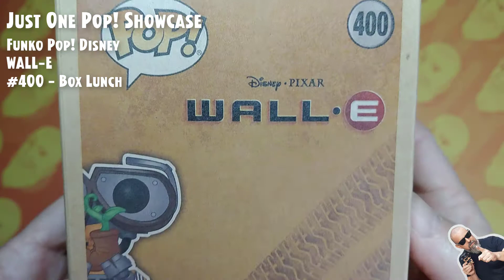Funko Pop Disney: Disney - Wall-E - #400 - Exclusive Box Lunch - Earth Day // Just One Pop Showcase